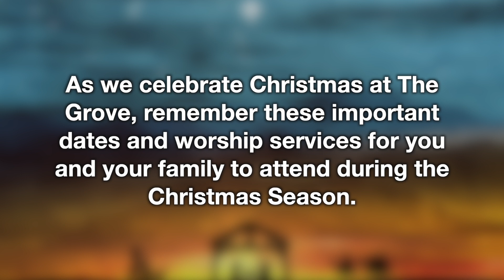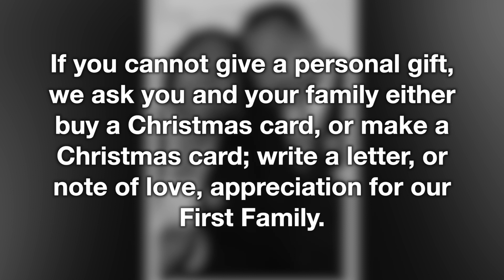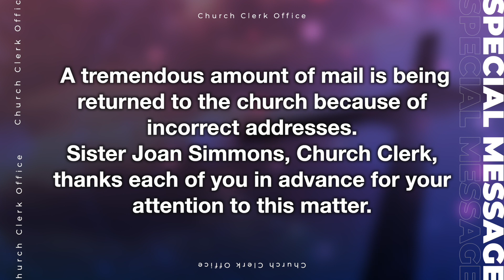GNN 2023 EP 326 AC WEEK 50 dec 121023A1